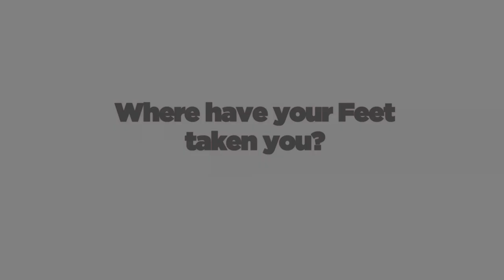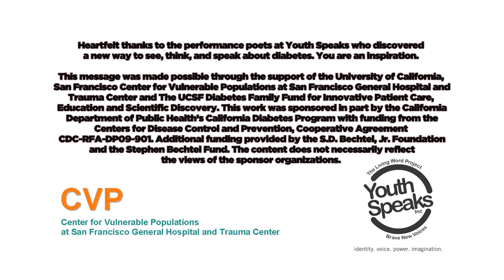The Bigger Picture: Sole Mate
The Bigger Picture aims to inspire young people to join the conversation about Type 2 diabetes and work to change the systems that lead to its spread. Watch our award winning videos below featuring young people from across the Bay Area speaking on how environmental factors like accessibility to affordable healthy food, predatory marketing, safety, and more have affected them personally and need to change.

Performer: Jose Vadi
Director: Jamie DeWolf